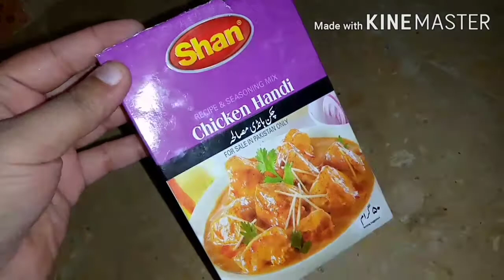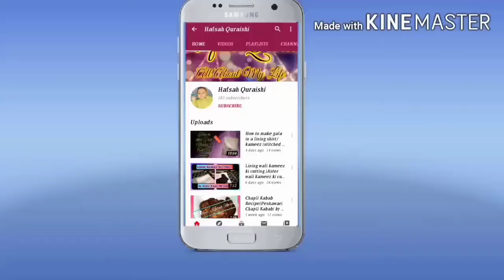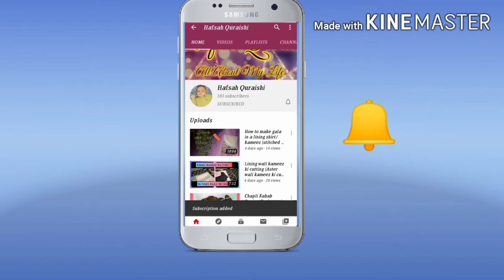Chicken Handi Recipe by hafsahquraishi|HOW TO COOK CHICKEN HANDI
insta account username:

"hafsahfai"

Or connect me in my personal id link is in about section.